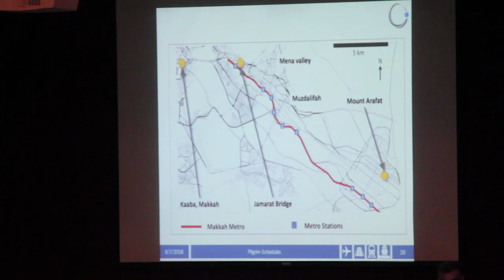التفويج للجمرات والقطار | أهميته ومتطلبات تنفيذه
لقاء توعوي نظمتها المؤسسة بالتعاون مع هيئة تطوير منطقة مكة المكرمة لأعضاء تفويج الحجاج لجسر الجمرات وقطار المشاعر لتوعيتهم بأسس إعداد الجداول الزمنية ومدى ملائمتها لرغبات الحجاج .